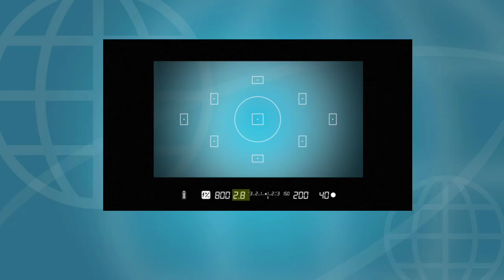💥أعمال شعب تعم بلجيكا بسبب خسارة الفريق الوطني البلجيكي من المنتخب الوطني المغربي 🇧🇪0⚔️🇲🇦2